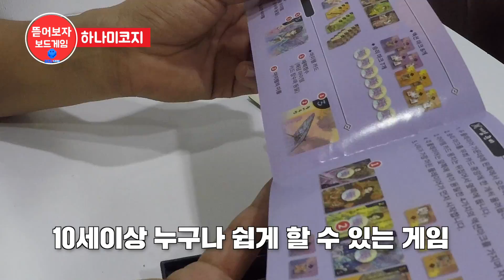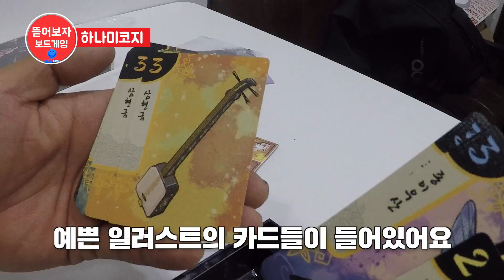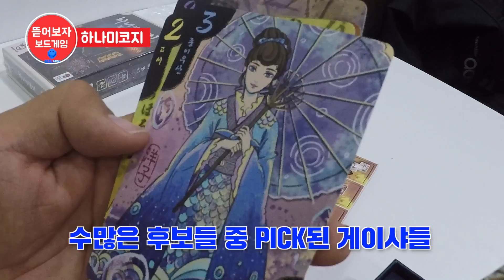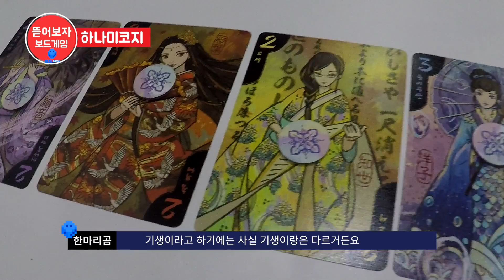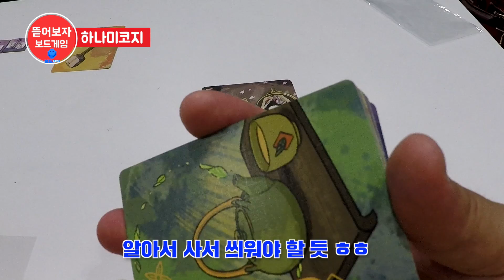[뜯어보자 보드게임] 보드라이브 가장 예쁜 일러스트 게임 선정 / 하나미코지 보드게임 / 게스트 게이샤 출연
한국어판으로 새롭게 출시된 하나미코지를 뜯어보았습니다^^

* 보드라이브 * 게스트 신청은 페이스북 페이지와 인스타그램에서!